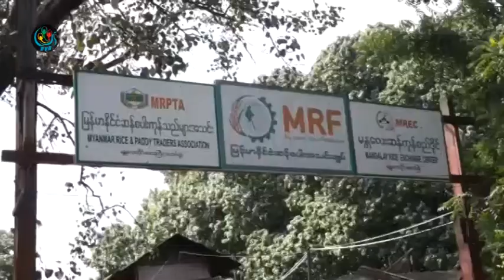DVB - တရုတ္မွ စပါးေတြကို ေဒသေပါက္ေစ်းထက္ ပုိျပီး ေပး၀ယ္ေနတာေၾကာင့္ဆန္ေစ်းႏႈန္းျမင့္တက္လာႏုိင္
DVB TV - တရုတ္ကုန္သည္ေတြက စပါးေတြကို ေဒသေပါက္ေစ်းထက္ ပုိျပီး ေပး၀ယ္ေနတာေၾကာင့္ ျပည္တြင္း ဆန္ေစ်းႏႈန္းျမင့္တက္မႈေတြ ရွိလာႏိုင္တယ္လို႔ ဆန္လုပ္ငန္းရွင္ေတြက သံုးသပ္ေျပာဆိုပါတယ္။ ေအာင္ေအာင္ သတင္းေပးပုိ႔ထားပါတယ္။